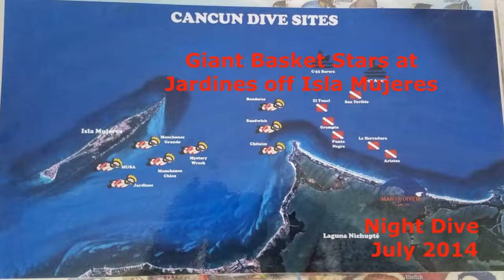Giant Basket Stars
A cluster of Giant Basket Stars during night dive at Jardines Dive Site off the coast of Isla Mujeres, Cancun, Mexico